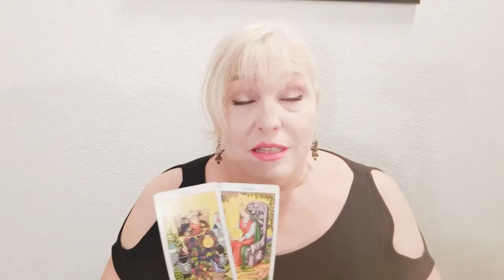SCORPIO: MAY 21-31 2020😳It's Another Case of Pistanthrophobia😳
What is Pistanthrophobia?

Pistanthrophobia is the fear of trusting people due to bad experiences with prior lovers. It's such a natural response to being hurt, but if you want to be in a happy, healthy relationship again, then you need to overcome it.